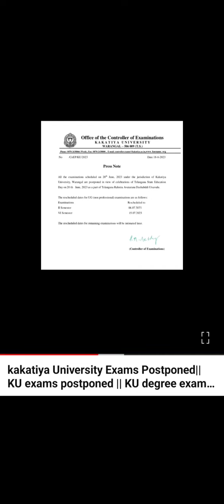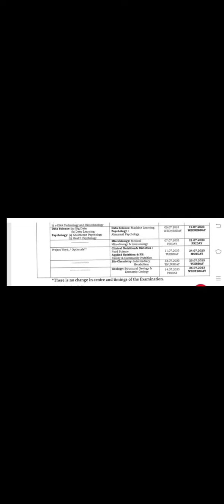Degree Results update ||TS ICET Counseling Latest update || TS ICET counselling dates 2023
ts icet 2023 latest news,ts icet 2023 latest updates,ts icet 2023,ap icet 2023,ts icet 2023 dates,ts icet 2023 exam pattern,ts icet results 2023,ts icet results 2023 latest update,ts icet 2023 syllabus,icet 2023,ts icet exam 2023,ts icet 2023 notification,ap icet 2023 syllabus,ap icet 2023
 notification,ts icet key release date 2023,ts icet key 2023,ts icet results 2023 date,ts icet results 2023 latest news,ts icet,ap icet 2023 exam date